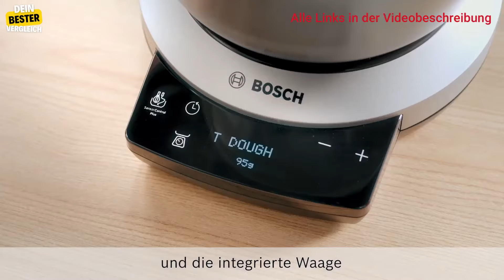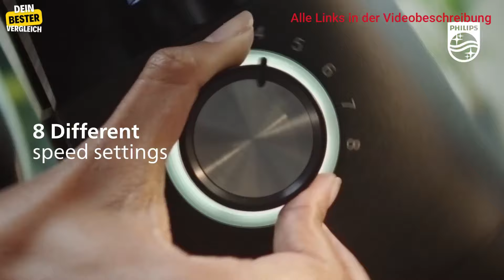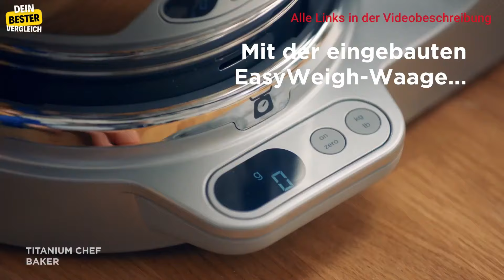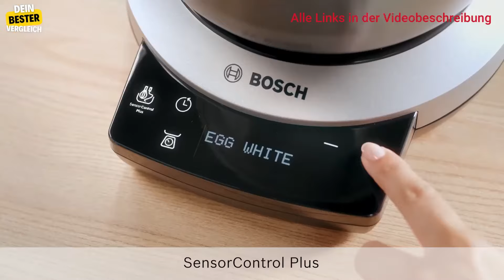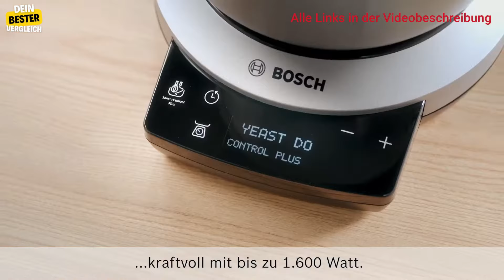KNETMASCHINE: Bring deine Küche aufs nächste Level! TOP 3 Vergleich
Nie wieder selber Teig kneten!

0:00 Intro
0:50 Philips 7000 Series
2:14 Kenwood Titanium
3:33 Bosch OptiMUM